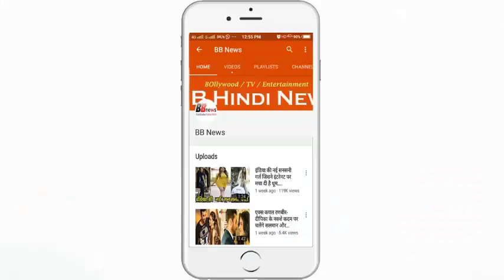अमिताभ को सामने बैठा देख अमीर की हालत हो गई ऐसी की....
Amitabh Bachchan and Amir Khan, for the first time, are going to double the screen together for the first time.
Shooting of the movie 'Thugs of Hindostan' has started. Some of the latest photos of Amitabh and Amir are coming out from the film set, in which both of them can be seen talking on the set. Let's say that working with Amitabh Bachchan is like a dream. Amir always wanted to work with Amitabh. Now, somewhere, this dream of Aamir has been completed. In a recent interview, Aamir told about some of the things related to the film and Amitabh.
Amir told that I am a big fan of Amitabh Bachchan. On the first day of the rehearsal, we sat together. This moment was not less than a dream for me. I was not able to talk to them properly. Frequently forgetting its lines My mind had stopped working. Had read with me cold I was also happy and was scared ... why do not I know this myself He further said, "Whatever I am doing ... I am doing something like this ... I am nothing in front of them. Everything is new to me."

Among the 'Thugs of Hindostan' Amir, there are Amitabh Bachchan, Katrina Kaif and Fatima Sana Sheikh. Let's say that the editing of 'Thugs of Hindostan' is happening in the theater, which is the first case of its kind. No film has ever been done in the editing theater. The film's edit is being locked on the big screen, and not on small monitors as it normally does.

BB NEWS!!